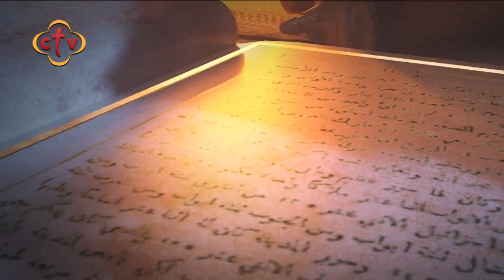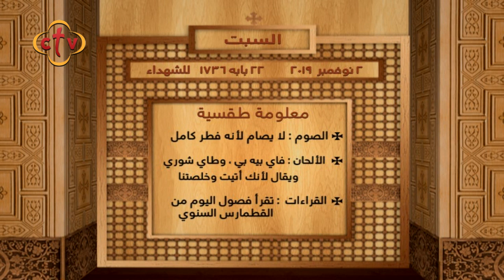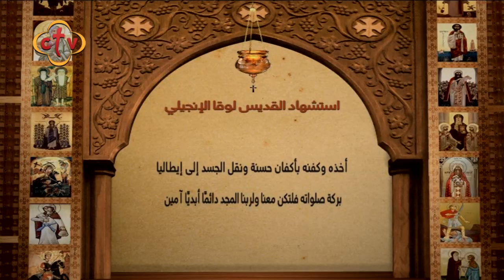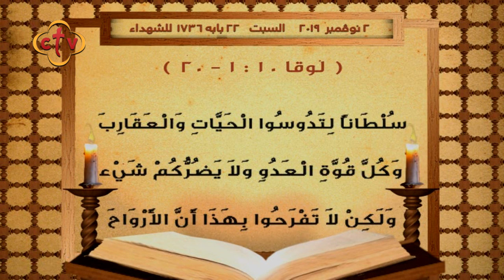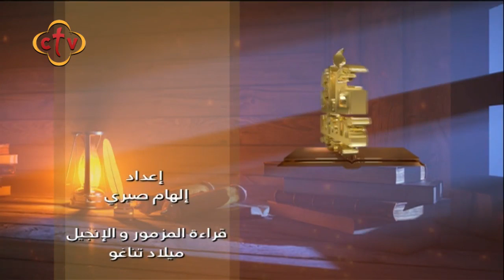برنامج قراءات يومية | 2-11-2019 | الدياكون صبري أليشع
Channel Frequency :
NileSat
Frequency 10815 Horizontal Symbol Rate: 27500 FEC: 5/6
Hotbird
Frequency 11179 Horizontal Symbol Rate: 27500 FEC: 3/4